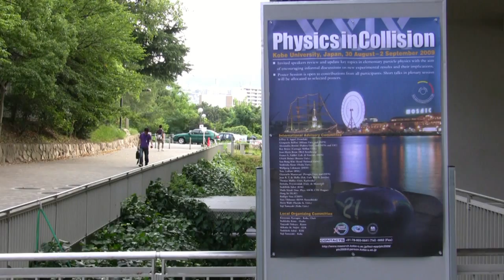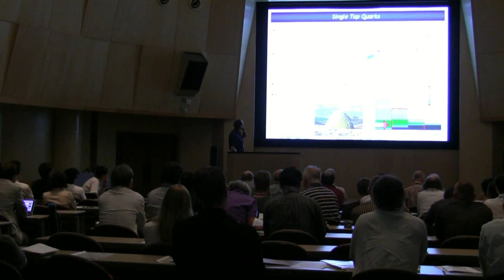Physics in Collision 2009 -- Kobe, Japan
Dr. Yuji Yamazaki, a host of the Physics in Collision 2009 conference, and Dr. Thomas Muller, who will host the conference in 2010, talk about PIC 2009 in Kobe, Japan.